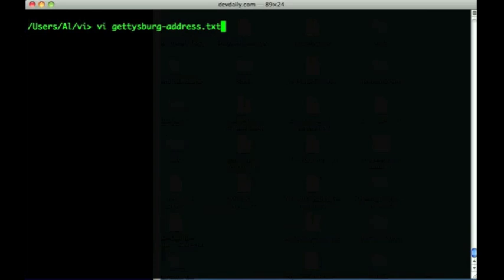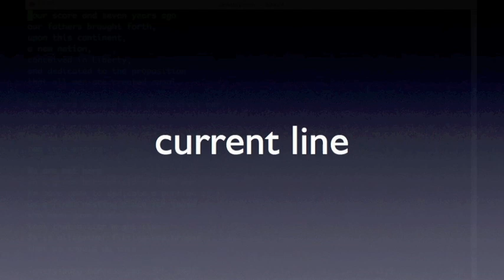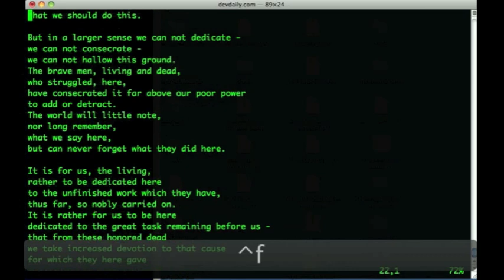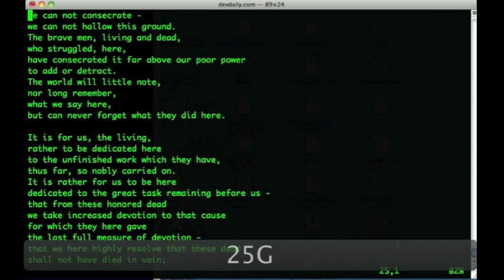The vi Editor - Lesson 2 - Navigation Commands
A short tutorial that shows how to navigate around a text file in the vi/vim editor.

Scala Cookbook: